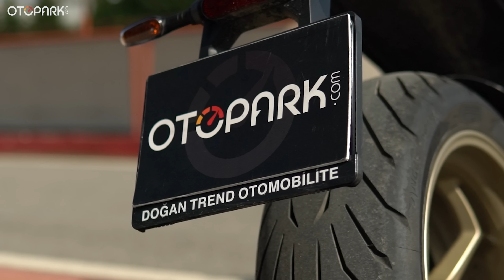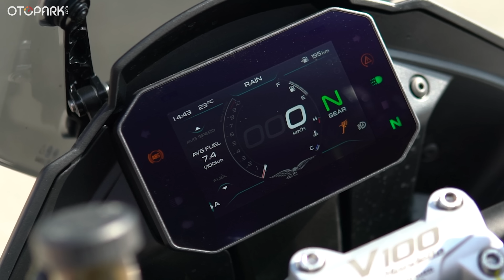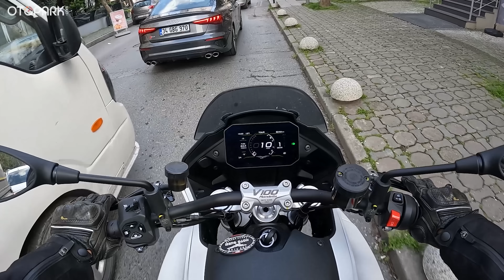Kanatçık açan motosiklet ! Moto Guzzi V100 Mandello | Sürüş izlenimi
Bu seferki 2 teker konuğumuz Moto Guzzi V100 Mandello! Tasarımı, gücü, konforu ve mühendisliğiyle bizi kendine hayran bıraktı. İyi seyirler!